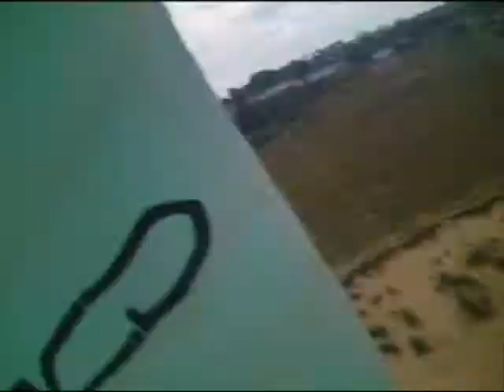Kite camera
hyperactive kite camera